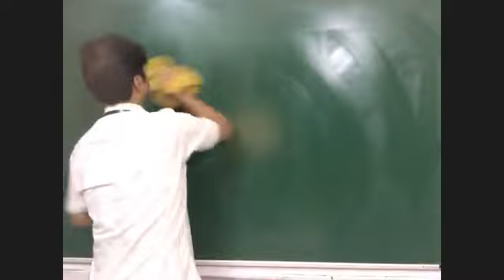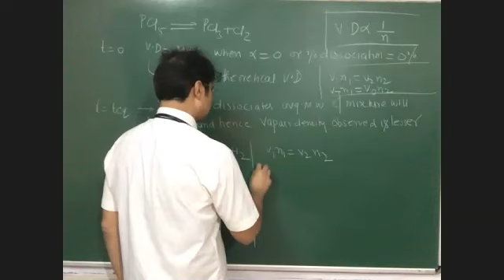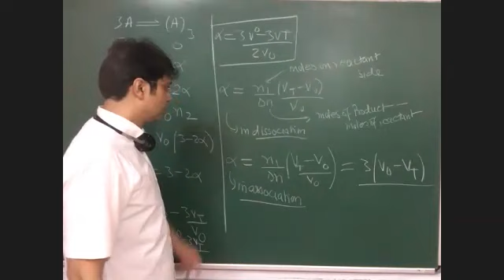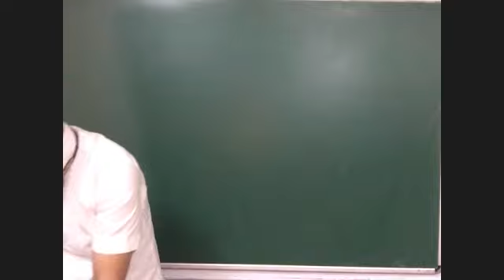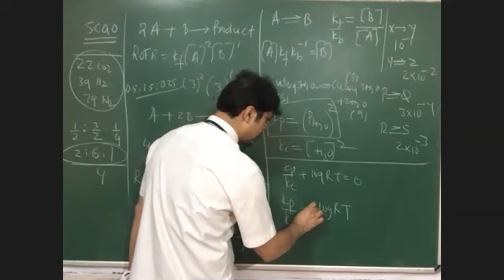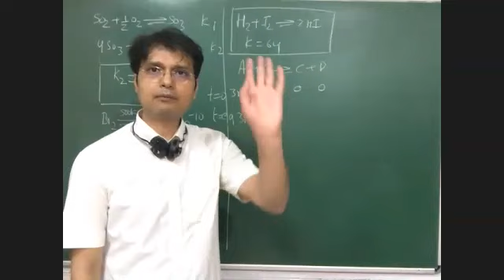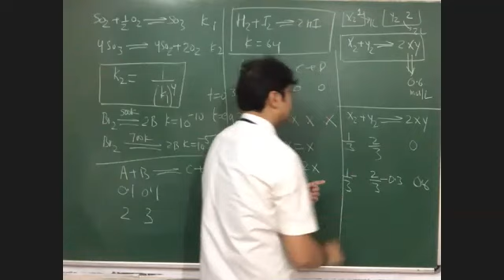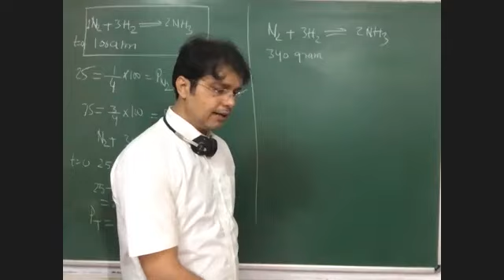CHEMICAL EQUILIBRIUM LECTURE 9 ( VAPOUR DENSITY )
BY DR.BHANU PRATAP SINGH